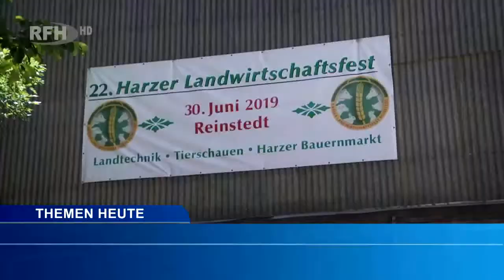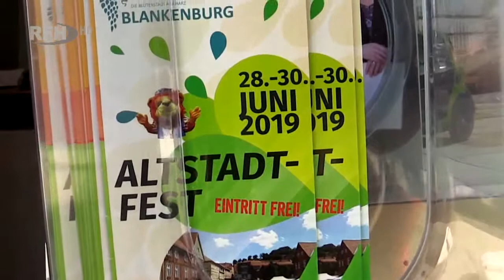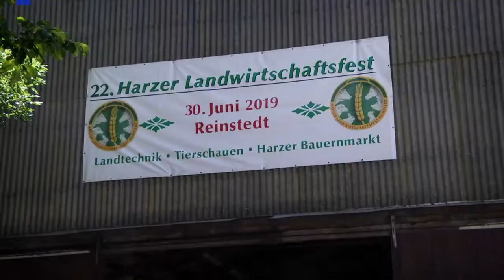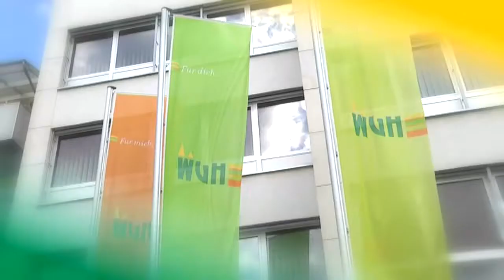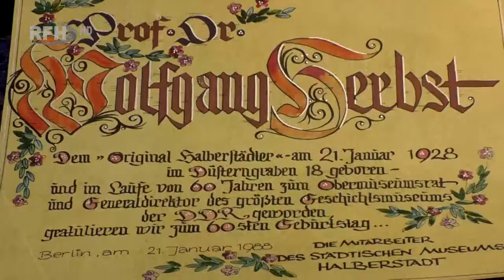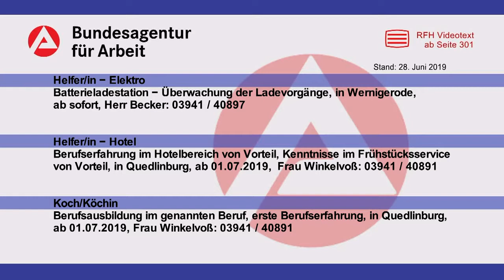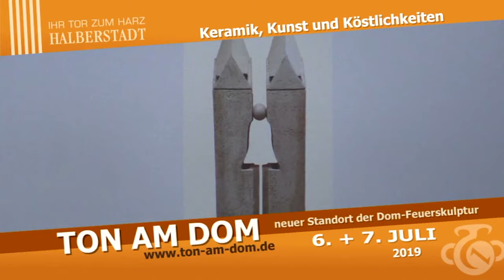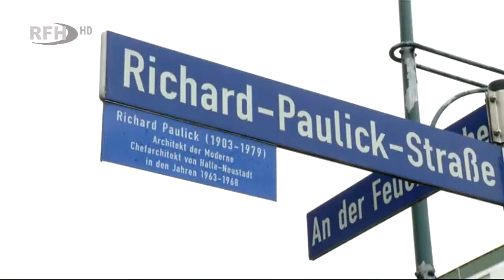RFH aktuell 2019 07 04 Donnerstag